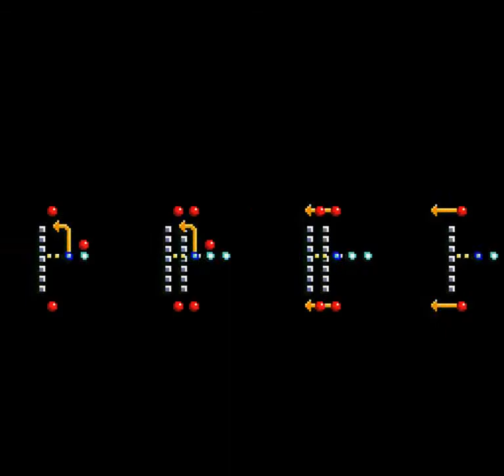Tecmo Super Bowl III Final Edition (SNES) - Regular Season Game 13: Vs Dolphins